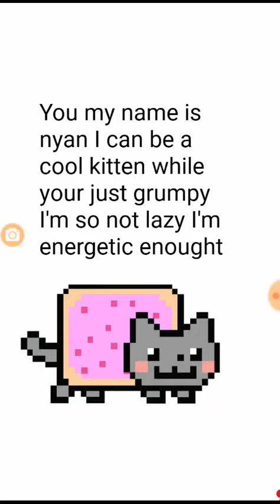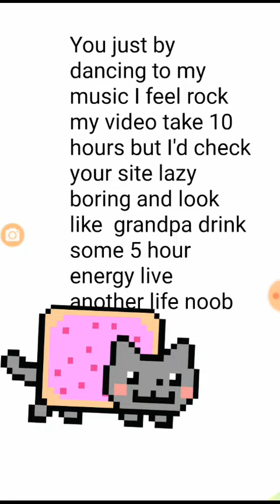Nyan cat vs grumpy cat RAP BATTLE